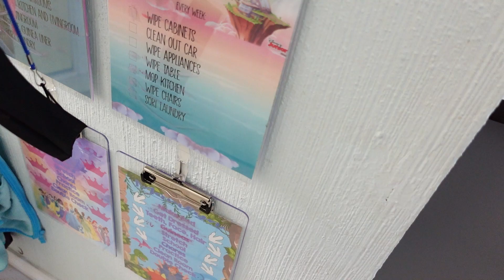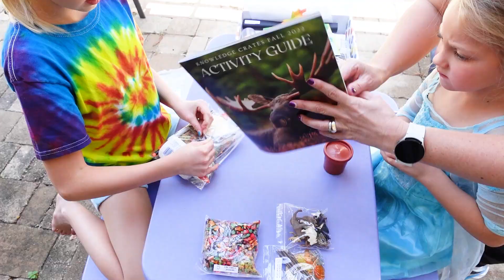HOMESCHOOL KID DAY IN THE LIFE | Homeschool DITL | What My Kids Do All Day | Fall 2022 | Full Day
Homeschool Kid Day In The Life
I thought it might be fun to share what a typical day looks like for my homeschool kids. We have a 5th grader and a 1st grader, both girls. I think they get a good balance of learning and of fun. I recently shared a video on what our afternoon after-school activities are. I am excited that we finally got to crack into our Fall 2022 @knowledgecrate9404. Our travels kept us from them for longer than normal. Let me know if you have any questions about what our days look like. I do have my morning routine coming up soon.

Use This Link For Knowledge Crate Deals! *good on almost all the things*

🎇More Magic

Zinff Optical:
THE GLASSES I WEAR